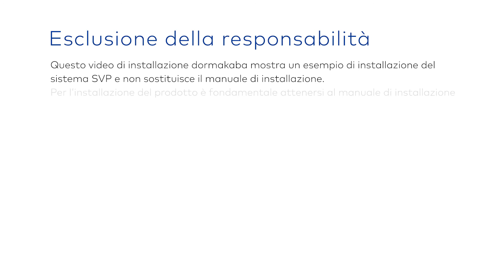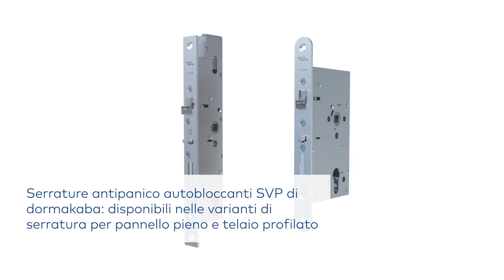Serratura antipanico autobloccante motorizzata SVP 2000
Parametrizzazione modalità operativa stand-alone